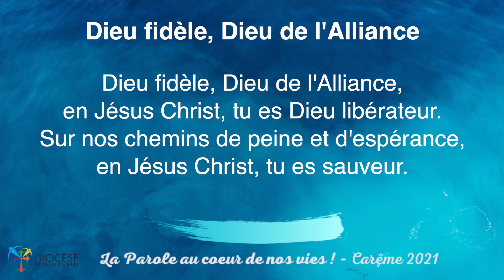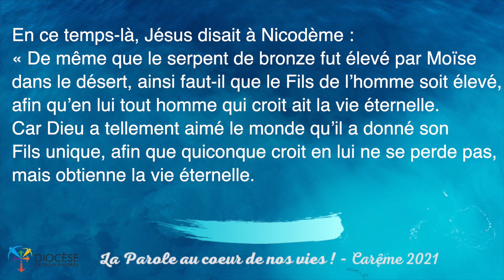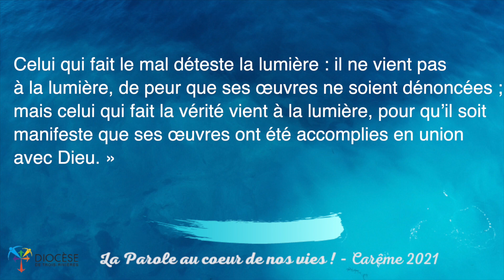4e dimanche du Carême - 14 mars 2021 - Diocèse de Trois Rivières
Nous poursuivons notre route en ce temps du Carême avec Monseigneur Martin Veillette, évêque émérite de Trois-Rivières. Il anime pour nous cette 4e capsule "La Parole au coeur de nos vies !" Bonne réflexion !